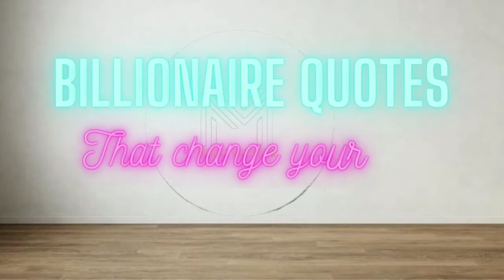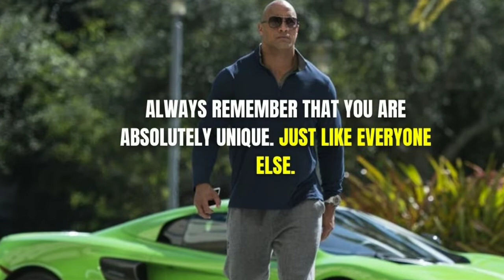Billionaire Quotes | Billionaire Quotes That Change Your Life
"Reading is a favorite habit of every billionaire"

😎 A Book That Will Change Your Life :
*The Every Day Hero

1. The Power Of Subconscious Mind
2. The Seventh Habits Of Highly Effective People

1. How To Win Friends And Influence People
2. Atomic Habits
Rich Dad Poor Dad

1. The One Thing
2. Essentialism

Stay updated!